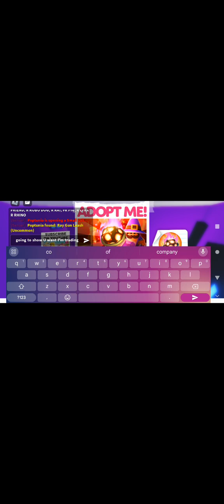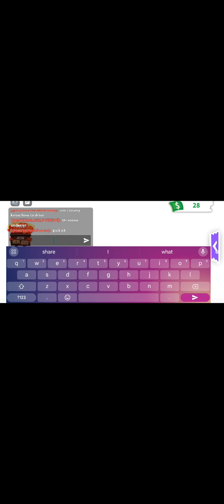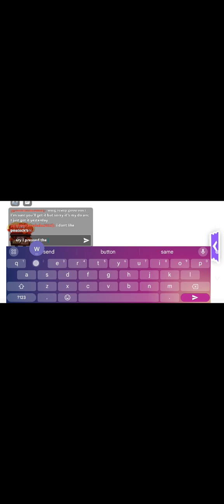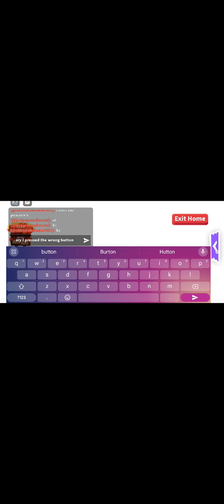pls pop ur name so I can trade you and sub to